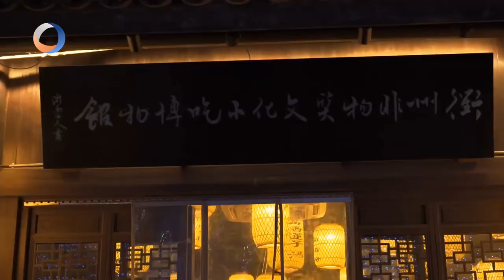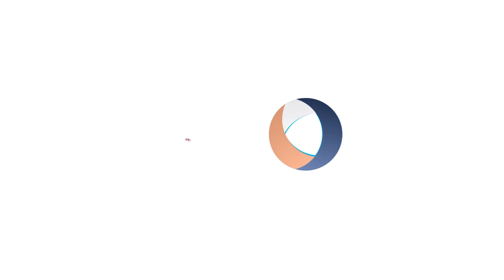Travel vlog: Quzhou has everything!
Quzhou is a famous cultural city located in Zhejiang Province and it has more than 1800 years of history. Let's take a look at Quzhou's culture, scenery and delicious food.